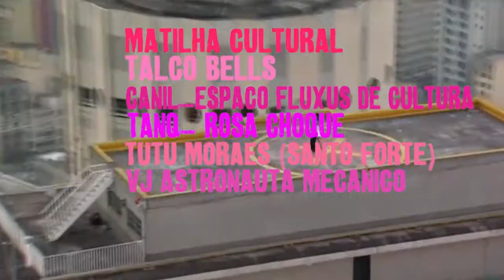Existe Amor em SP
Há 15 dias, instigada pela possibilidade de ter Celso Russomanno como prefeito, uma rede de pessoas e coletivos começou a emergir em São Paulo. Em poucos dias, um festival pensado na internet levou milhares de pessoas, debaixo de chuva, à Praça Roosevelt. "Amor Sim, Russomanno Não". Mais do que protestar contra o sujeito, a ideia era fazer de sua sombria candidatura o estopim de uma tomada de consciência pública. Um festival, rosa choque, libertário, apartidário e essencialmente político. Uma forma de quebr
ar o cinismo de muitos indignados que não se dignavam a falar alto. A noite foi linda.

E, para coroar o fim de semana, Celso Russomanno ficou fora do segundo turno.
Motivo suficiente para comemorar, mas não para desarticular o movimento. Pelo contrário...
Na mesma noite, um mapa eleitoral da cidade foi divulgado. E vimos uma São Paulo rigorosamente dividida entre um centro solidamente "azul", tucano, e uma periferia exclusivamente "vermelha", petista. Mais que estatística, o contraste em cores do mapa era o símbolo perfeito de uma leitura simplista, maniqueísta, da mentalidade política da cidade.
Há anos SP vem se tornando mais agressiva, repressiva, individualista, proibida, militarizada. Enquanto favelas pegam fogo e a polícia ganha status de milícia, o poder político tenta acabar com o público em prol do privado. Acabar com a festa em prol do silêncio. Acabar com o pobre em prol do rico. Acabar com a justiça em prol da ordem. E, culturalmente, cria-se uma fronteira entre "azul" e "vermelhos" que só acirra ânimos e pânicos na cidade.

Não acreditamos nessa falsa dualidade.

É hora de mostrar que existe em São Paulo um espírito de solidariedade e resistência política que transcende partidos e regiões. Que há uma maneira mais atual, eficiente e inspirada de fazer política por aqui. São pedestres, ciclistas, trabalhadores, desempregados, artistas, ativistas, cidadãos de todos os bairros que estão se encontrando, articulando e descobrindo que, juntos, podem ocupar a rua em nome de uma cidade mais pública, humana, inclusiva e gentil.

Uma cidade mais Rosa Choque!

Uma cidade com mais amor!

Portanto, convidamos você para ocupar mais uma vez a Praça Roosevelt para o Festival Existe Amor em SP. Será domingo, dia 21 de outubro, à partir das 14:00.

Dezenas de coletivos e ativistas já estão conversando. Nos próximos dias vamos divulgar as festas, os artistas e as intervenções que irão tomar a praça.

Se você se anima, coloque ROSA CHOQUE no seu avatar. Divulgue o evento e as hashtags durante a semana. Invente um flyer, um cartaz. Traga sua causa, seu ânimo, suas melhores intenções.

E, no domingo, vista ROSA CHOQUE na praça.

De novo... Vai ser lindo.